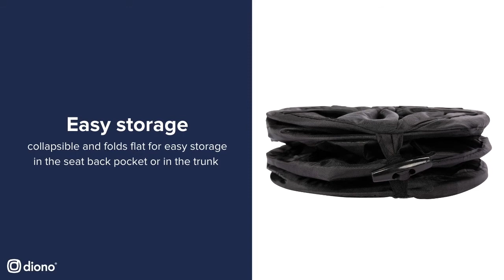Diono® Pop Up Trash Bin Car Organizer | Accessories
Diono® Pop Up Trash Bin is a compact collapsible trash bin to store waste in the car or out and about. Designed with secure drawstring top closure to keep items and smells contained and water-resistant fabric for an extra layer of protection from any leaks and spills.

The pop open design always holds it shape and when not in use simply fold flat and tie with the toggles included for easy storage in the seat back pocket or in the trunk. Pop Up Trash Bin is also compatible, with Diono® Bag It Deluxe biodegradable waste bags.

About Diono®:
Welcome to the official YouTube channel for Diono®, makers of the original 3-across Radian® all-in-one convertible car seat!

We're passionate about safety, driven by adventure, and always looking toward what's next. Our commitment to engineering and testing to the highest safety standards means that at Diono®, we never lose sight of what matters most: your family's protection and your peace of mind. For over 20 years, we've been creating innovative car seats, strollers, and other travel gear with advanced safety features to protect your Very Important Passenger from head-to-toe and birth to booster.

Our story is MadeOfSeattle, a city like no other. A place where creative minds and innovators rub shoulders within a landscape of adventure, where being "a little different" is the everyday norm. But our community, like our vision, is global: connected by a love for smart design, an understanding of modern parenting, and the desire to make the most of every moment with your little ones. We’re proud to be the choice of millions of parents from every corner of the world, helping make their family's travels more secure, more comfortable, and more joyful.